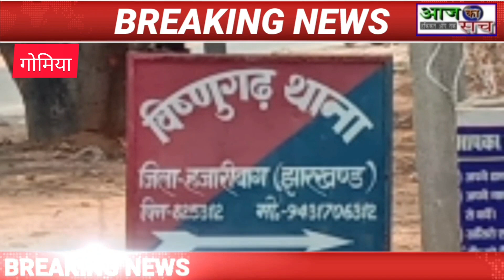नक्सलियों_ने_दर्ज_कराए_अपनी उपस्थिति, उड़ाया रेलवे ट्रैक